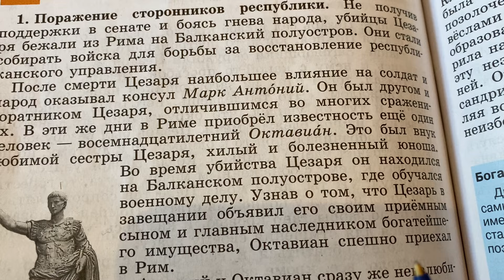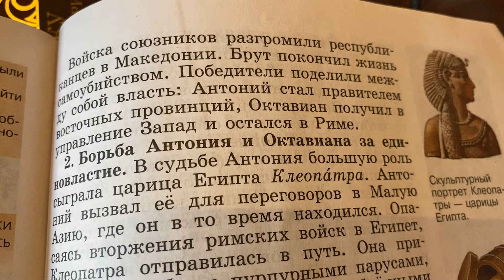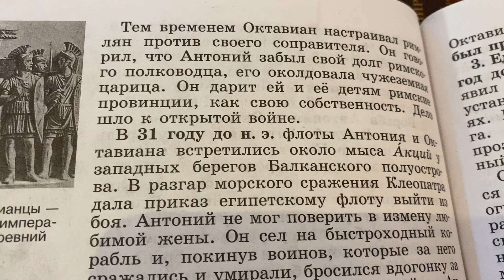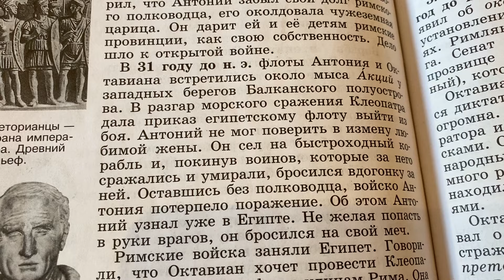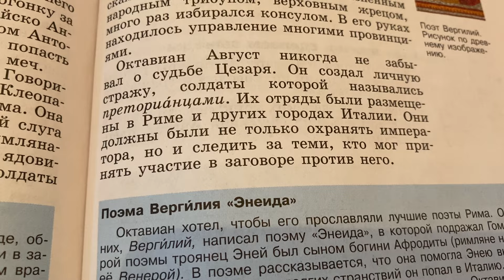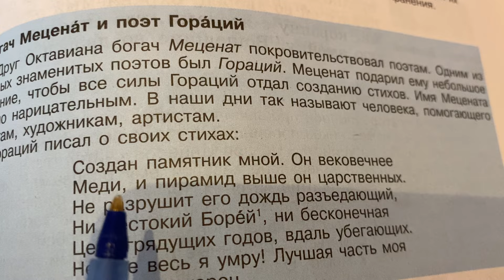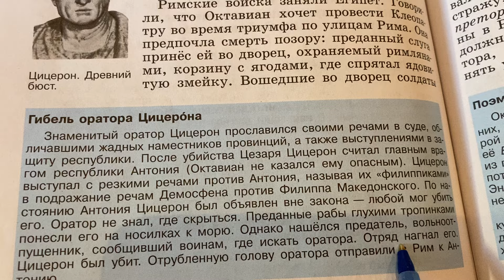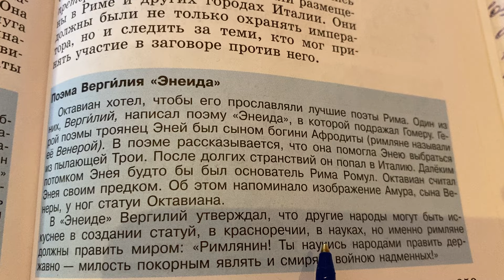История Древнего мира/5/Вигасин/Тема 53: Установление империи/03.03.24 15:20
✅Поддержать канал Tatiana Themis👉 ✅ ✅Социальные сети: Tatiana Themis ✅Реклама: ✅Сбер: 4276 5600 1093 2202 ✅СБП 🇷🇺⚖️Юридическая помощь + 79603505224 🇷🇺Психологическая помощь 🇷🇺Юрист⚖️Криптоюрист 🇷🇺Практика для студентов: ✅Юристы🖍️Экономист🖍️Психолог🖍️Legal English 🇷🇺Telegram: Юридические новости 🇷🇺Telegram: Психологические новости 🇷🇺Telegram: Study English